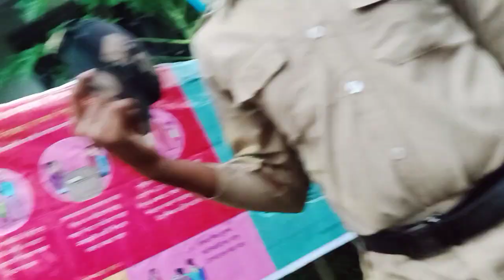বাল্যবিবাহেরনাটকে শুটিংএরপেছনেকিহয়েছিল, বড়বাবু মেয়েকেনাপেয়েশেষেশাশুড়ি মাতাকে নিয়ে পালিয়ে গেল